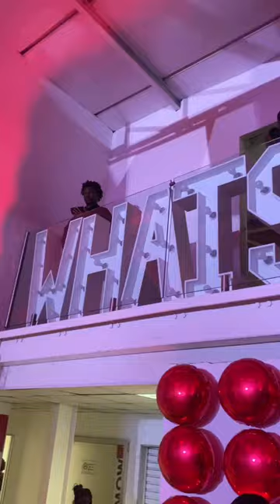DBN GOGO’S ‘what’s real’ media launch ❤️🔥 full video on my channel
Whats popping everybody ?!

In this 'all over the place' vlog I share some days in my life randomly and a sneak peak into the media launch that covered DBN Gogo's release of her latest album 'Whats Real'. My sister was my plus one and we had thee best time.

I also share behind the scene vibes of what goes on before I interview guests on the show10 minutes with the star.

I really hope you enjoy the Vlog.
Please engage by liking, commenting and sharing it with your loved ones 🤍